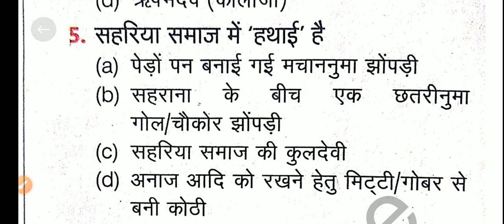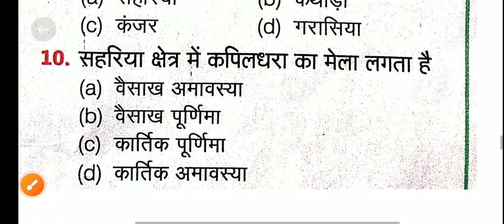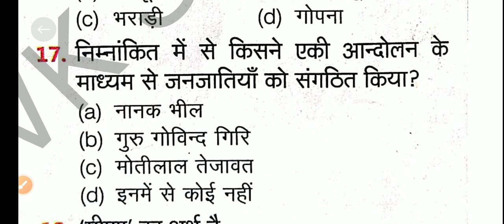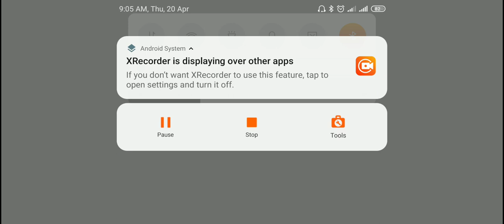राजस्थान की जनजातियां के महत्वपूर्ण प्रश्न - पिछले एग्जाम RAS,BSTC,PTET और सभी में पूछे गए प्रश्न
राजस्थान की जनजातियों के महत्वपूर्ण प्रश्न - सभी एग्जाम RAS, BSTC, PTET में पूछे गए प्रश्न
राजस्थान की जनजातियां एवं जनजातीय क्षेत्र
राजस्थान की जनजातियों के पिछले एग्जाम में आए हुए प्रश्न
गरासिया जनजाति
मीणा जनजाति
सहरिया जनजाति
कंजर जनजाति
डामोर जनजाति
भीलों के घर को क्या कहते हैं
अनुसूचित जाति एवं जनजातिया
प्रेम विवाह का प्रचलन जनजाति
मरने वाले व्यक्ति के मुंह में शराब की जनजाति